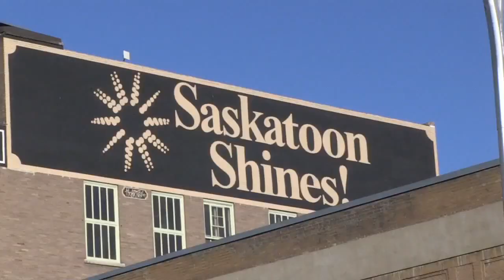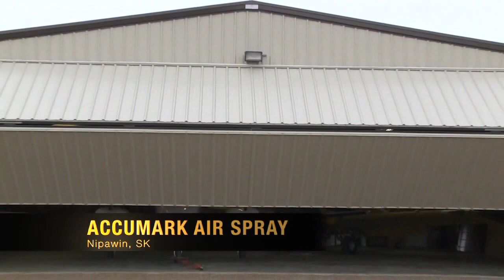Steel Buildings in Saskatchewan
Steel Buildings in Saskatchewan are critical to local businesses and communities.  Allied Buildings will protect equipment and commodities from the harsh winters and other elements.